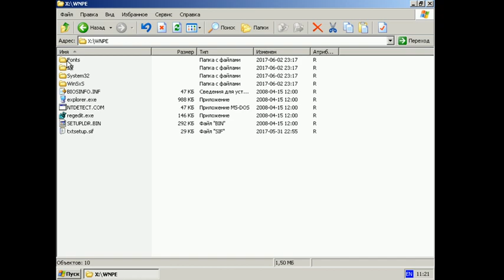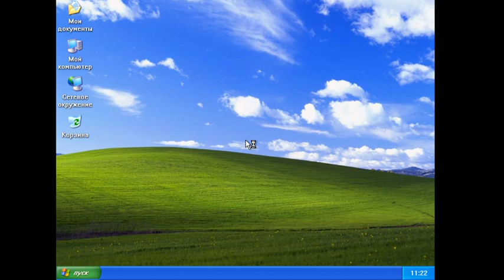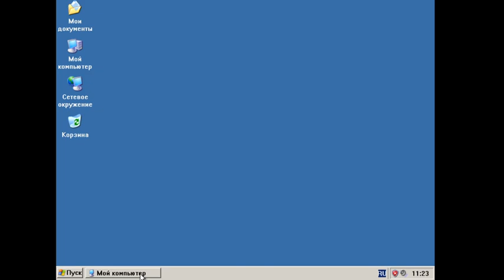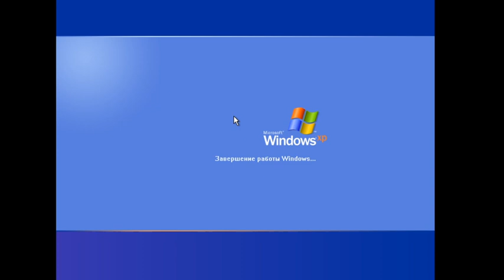Windows XP without any fonts - Attempt #2